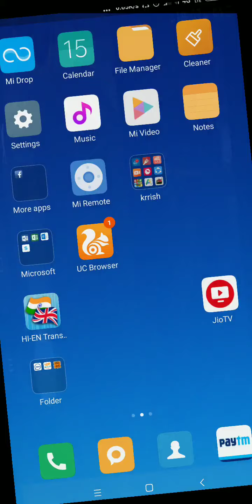Chotu Dada Kitna mast hai bhai sahab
Eyes par Karke Dekho Kitna maza aayega